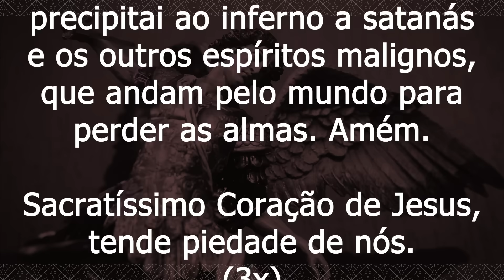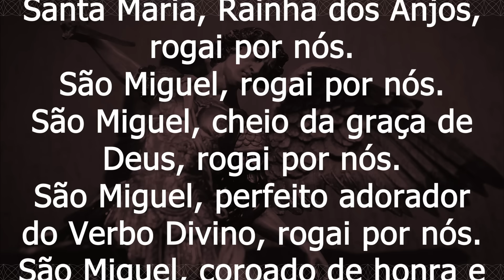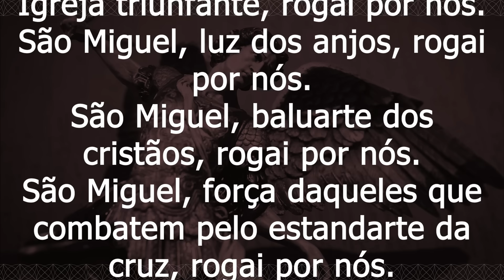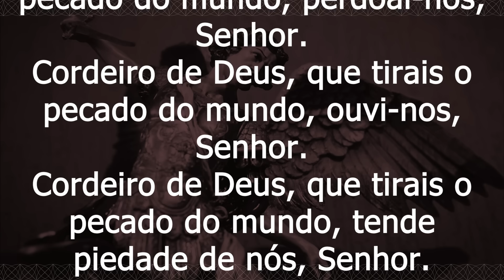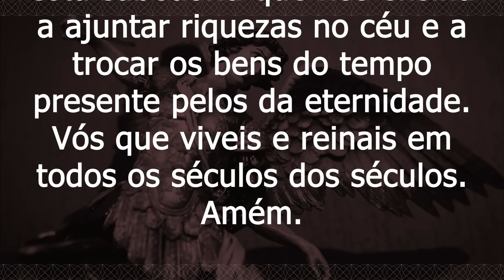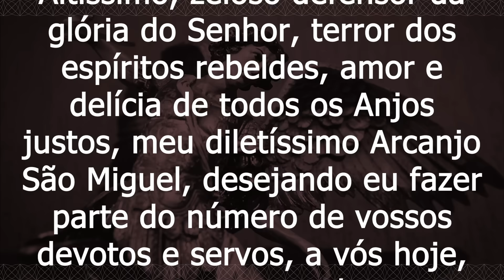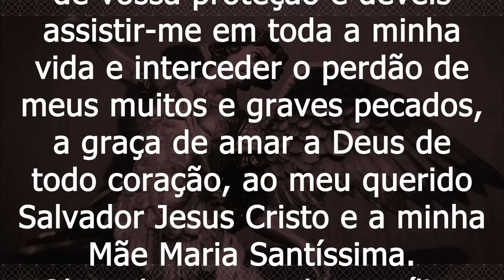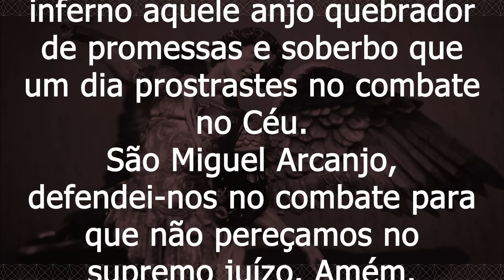Quaresma de São Miguel Arcanjo 2023 | 27º Dia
27º Dia da Quaresma de São Miguel Arcanjo com o Padre Alessandro Bobinton.